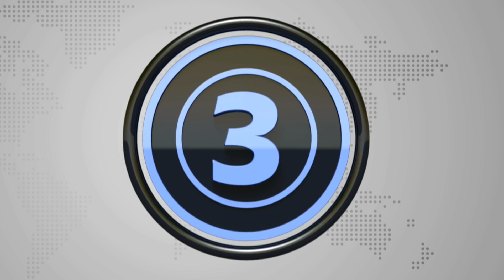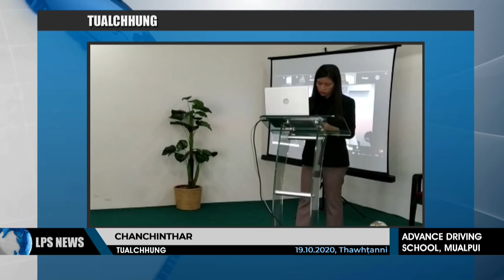19 OCTOBER 2020 LPS CHANCHINTHAR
Union Home Minister Pu Amit Shah chuan Chief Minister Pu Zoramthanga chu telephone hmanga bia in, Mizoram leh Assam inkara ramri chungchanga buaina awm chu boruak tha zawk a awm zel nan theihtawp a chhuah pui tur a sawi.

Minister of State pathum -  Pu Lalchhandama Ralte, Dr K Beichhua leh  Pu Robert Romawia Royte te chuan nizan khan Vairengte tlawhin, ramria harsatna awmte a hmunah an enfiah.